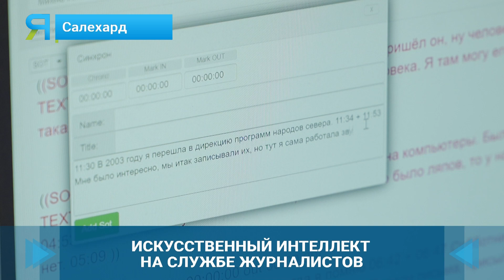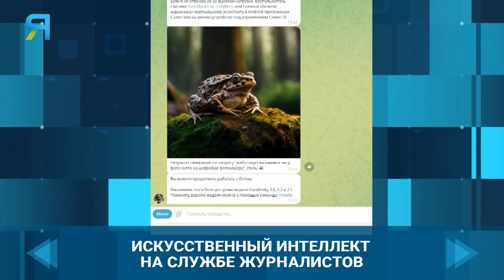Искусственный интеллект работает журналистом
Перечитать огромный массив текстов, сгенерировать их выжимку или создать совершенно новую статью - ему под силу если не всё, то очень многое. Уже больше двух лет в редакции нашей интернет-дирекции вместе со штатными журналистами трудится искусственный интеллект. С помощью нейронных сетей он уже способен самостоятельно написать гороскоп или создать изображение. Тагир Валиди о необычном "сотруднике" "Ямал-Медиа».